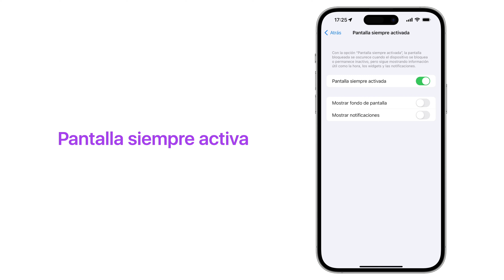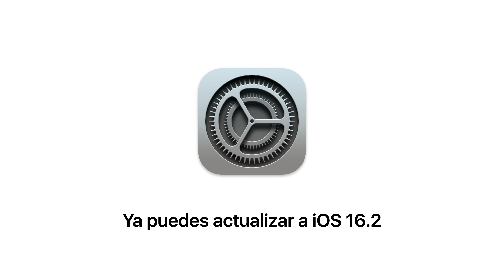Novedades destacadas de iOS 16.2 📲 ¡La nueva actualización!